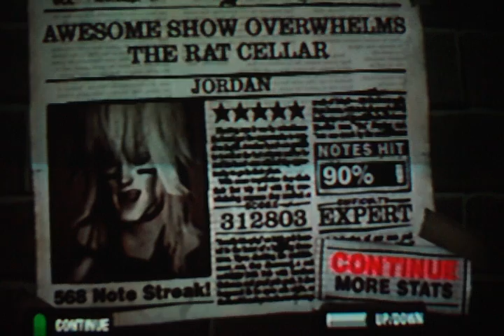GH 2 - Jordan - Buckethead 90% 312K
Request from my little homie zach(stuffguy2). He wanted to see me play jordan. Im not the best at this song infact i suck pretty bad but hey jordan 5 star 90% be happy lol. ive hit over 350K with 94 % but thats my best run. i usually kill the bridge but not this time:(